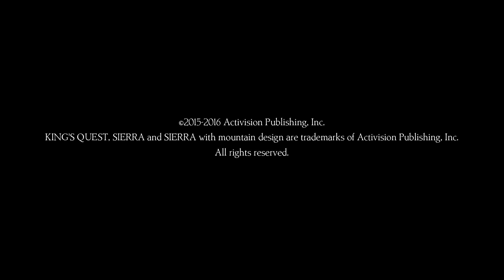Sparkle Plays: Snow Place Like Home Episode 01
We are here to start this adventure once more, but this time with additional peeps and a new setup! I hope you guys enjoy!